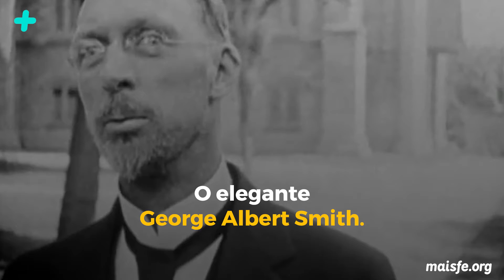Imagens em vídeo de alguns dos primeiros profetas Santos dos Últimos Dias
Confira esse vídeo com imagens inéditas de alguns dos primeiros profetas Santos dos Últimos Dias.